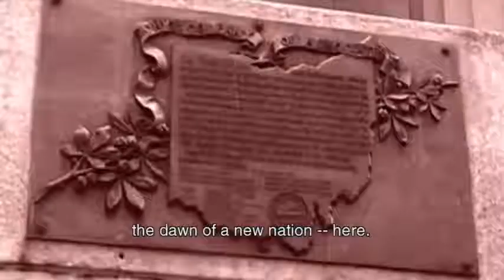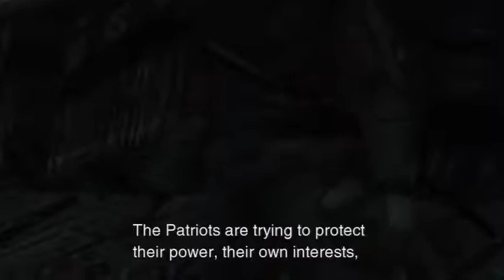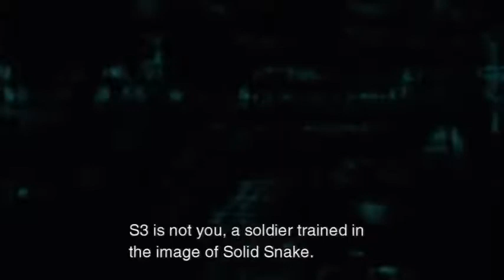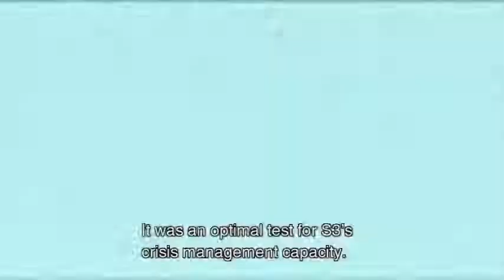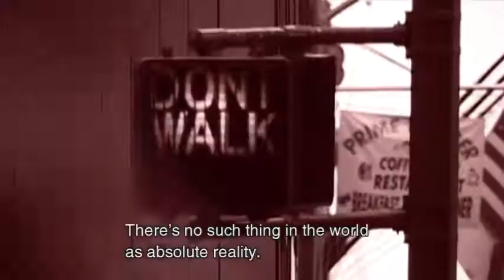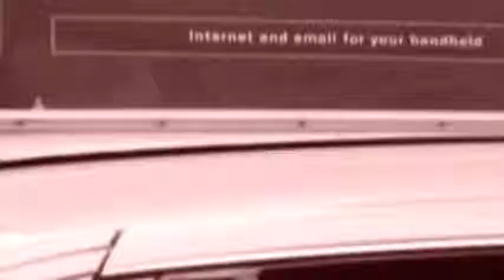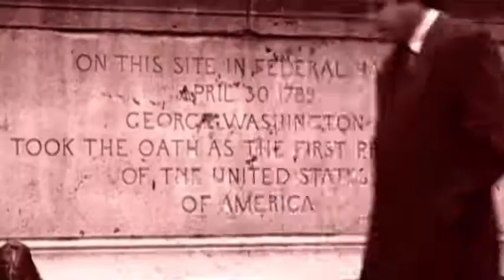Metal Gear: Solid #10 🐍 Snake's Ending 🔚